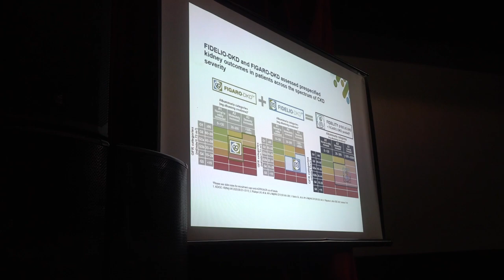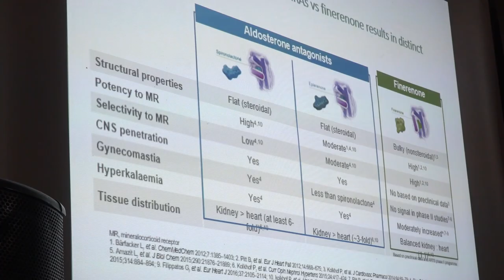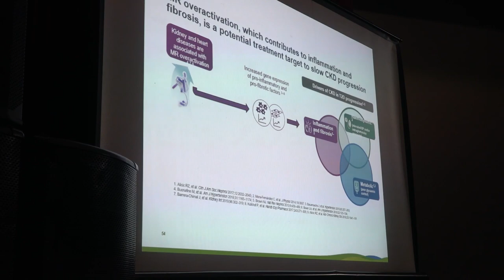POČEO MEĐUNARODNI KONGRES KARDIONEFROLOGIJE U PIROTU